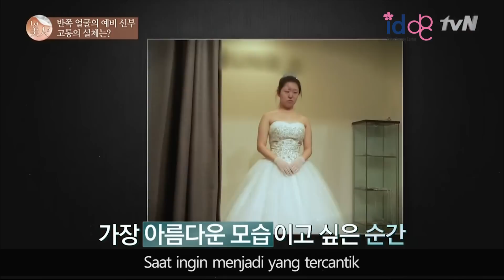Perubahan drastis operasi plastik korea!! Let me in seri 5 subtitle bahasa indonesia EP 01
BBM: D1FC2D67
LINE: idhospitalindonesia